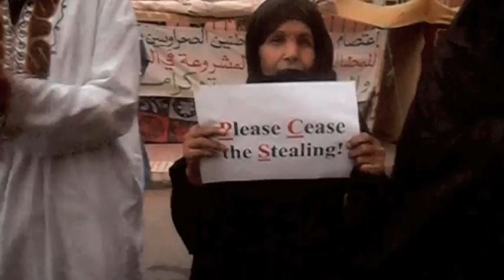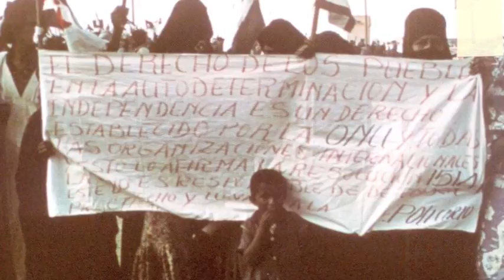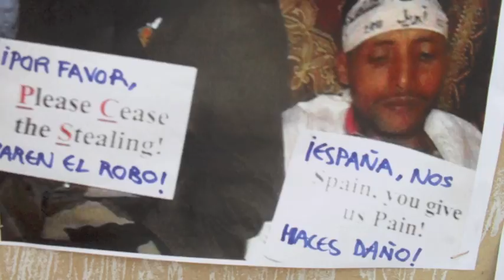Mientras tanto sigue el expolio